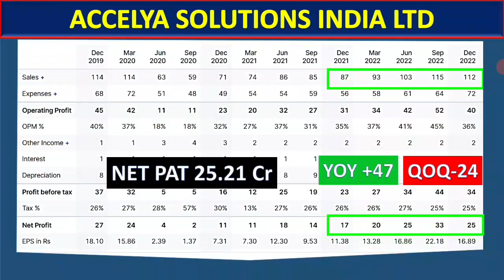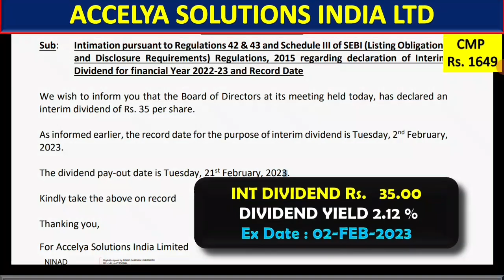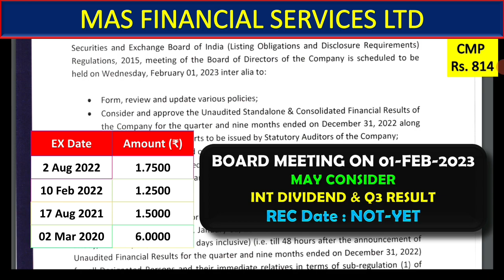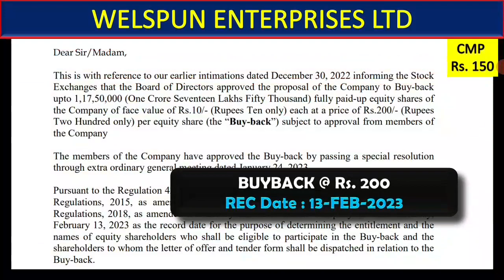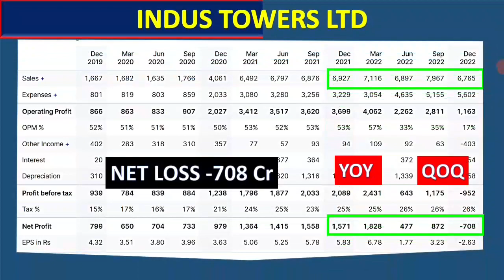வரவிற்கும் டிவிடென்ட் Rs.35, டிவிடென்ட் ,upcoming dividend stocks and q3 result industower, mas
வரவிற்கும் டிவிடென்ட் Rs.35
INDUS TOWER Q3 RESULT
INDUSTOWER
INDUSTOWR STOCK NEWS
ACCELYA SOLUTIONS STOCK NEWS
MAS FINANCIAL SERVICES LTD
WELSPUN ENTERPRISES LTD

போனஸ்
பைபாக்
 ஸ்ப்ளிட்
right issue
buyback
PANGU SANTHAI
PANGU SANDHAI